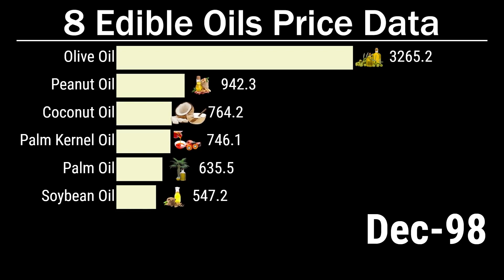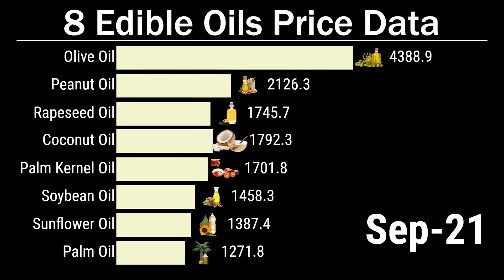Edible Oil Price Globally | Cooking Oil Price Today (in US$ per Metric Ton)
Up to 30-year Historical Price Data of 8 common Edible Oils

Oils include coconut oil, olive oil, palm kernel oil, palm oil, peanut oil, rapeseed oil, soybean oil, sunflower oil

Coconut oil (Philippines/Indonesia), bulk, c.i.f. Rotterdam
Olive Oil, 1% free fatty acid, ex-tanker price U.K.
Palm kernel Oil (Malaysia), c.I.f. Rotterdam
Palm oil (Malaysia), 5% bulk, c.i.f. N. W. Europe
Groundnut oil (any origin), c.i.f. Rotterdam
Rapeseed Oil; Crude, fob Rotterdam
Soybean oil (Any origin), crude, f.o.b. the ex-mill Netherlands
Sunflower Oil, US export price from the Gulf of Mexico